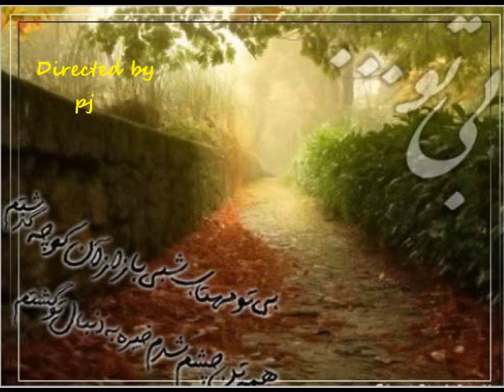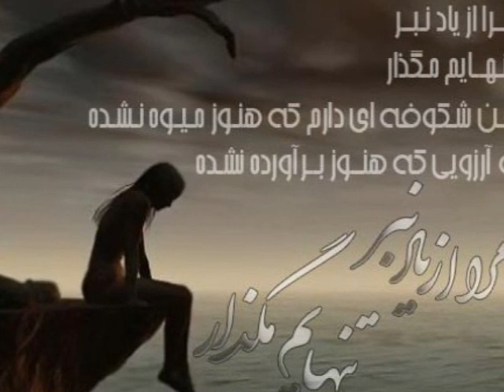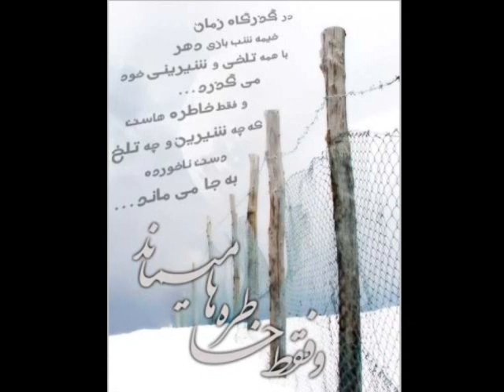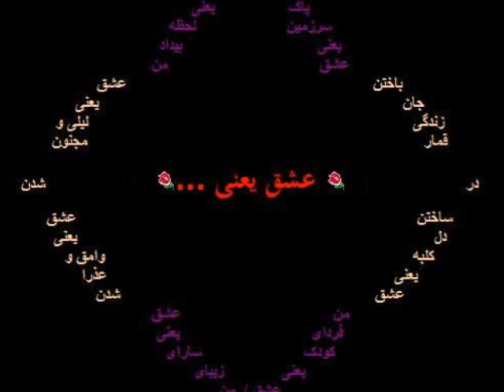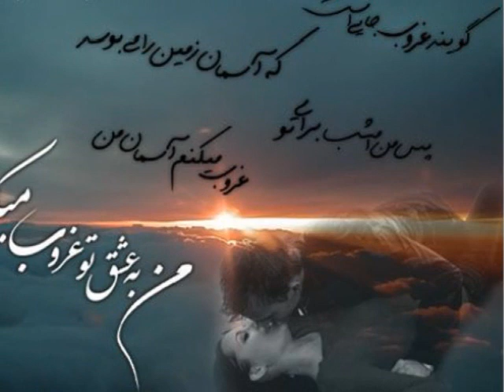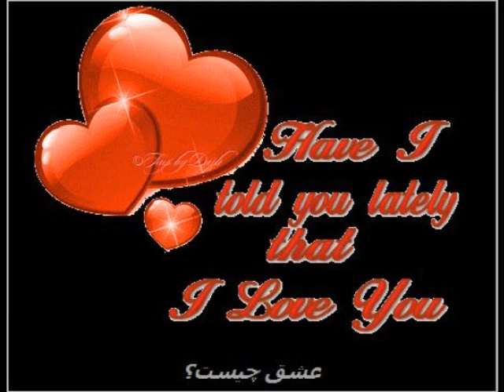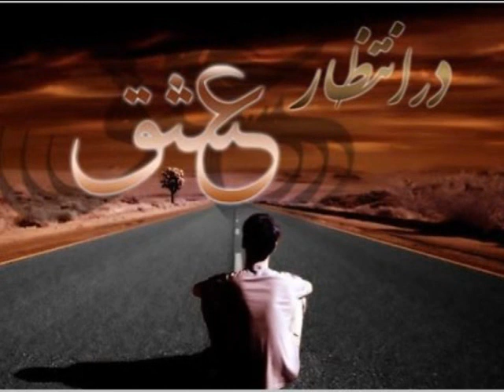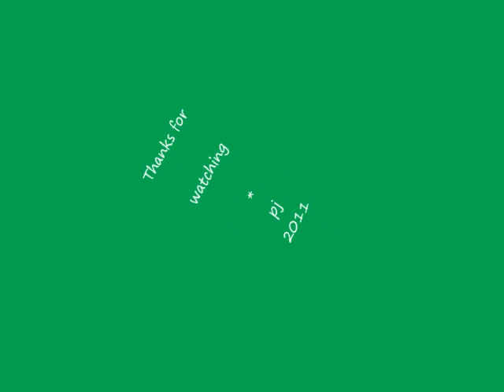fraidon moshiri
sher va ahang besyar zibaye kocheh